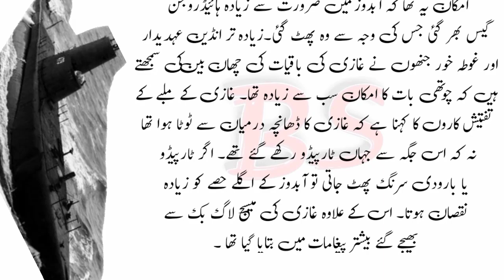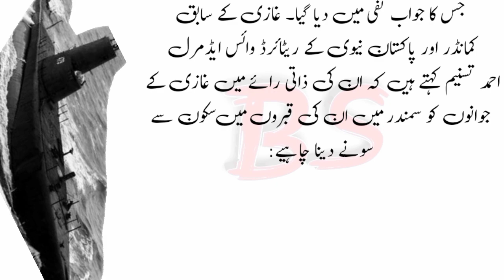Ghazi Mystery 1971 | Ghazi Abdooz was a after fifty years was an incidents | History of Mystery PK